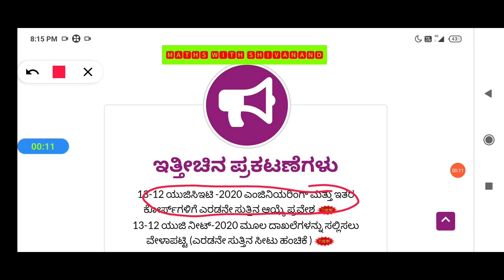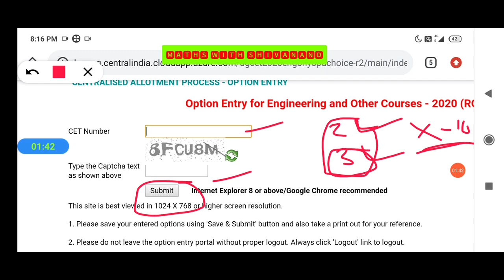CET 2nd Round Option Entry Process those who have selected Choice 2 or Choice 3.